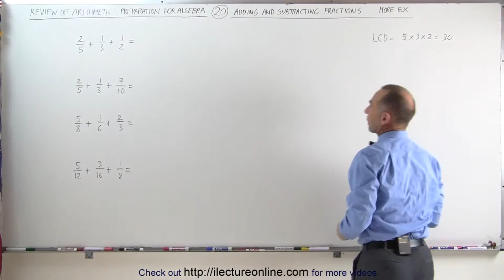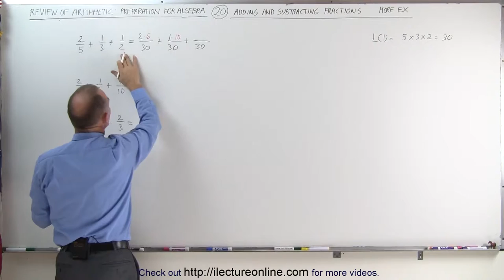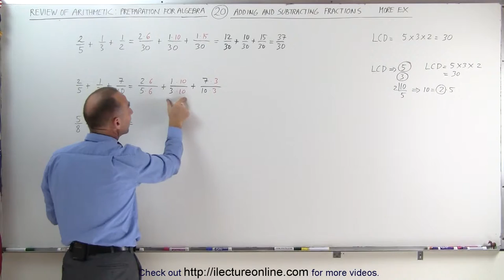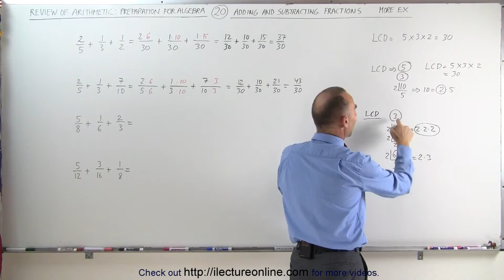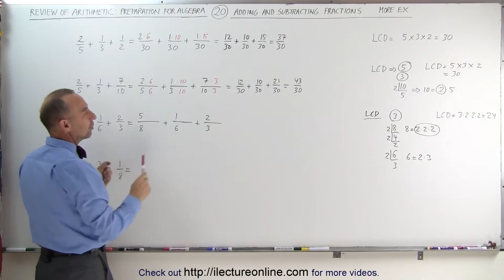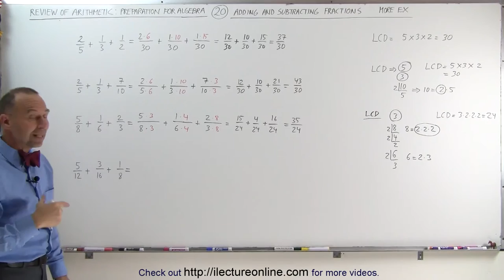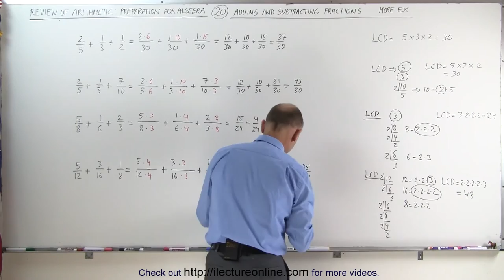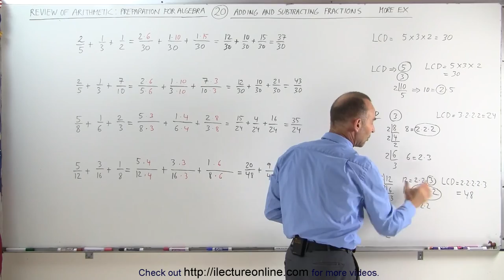20.Math What Every 5th Grader Should Know Algebra Prep (20 of 58) Ch 0 + & - 3 Fractions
Adding & Subtracting 3 Fractions | By Predestined Future Global Leaders Academy

for more maths, science, and chemistry video lectures!
Including all Basic and Higher education video lectures!

Required attribution: Michel van Biezen